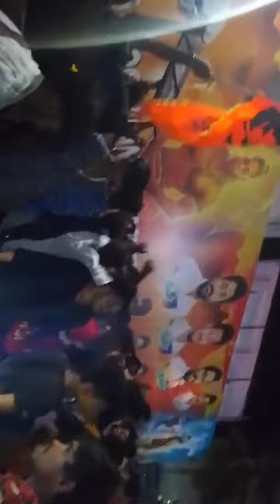Anantapur Adipurush Celebrations Begins at V Mega, 💥Prabhas